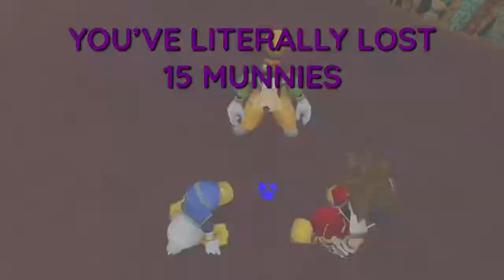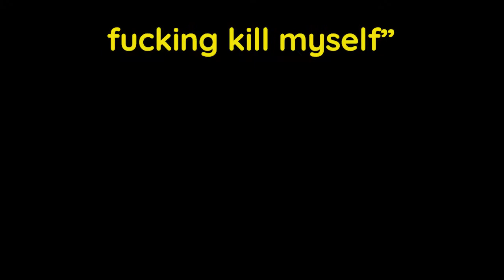Jeff Plays Kingdom Hearts | Episode 5 Highlights | The Queen of Hearts Doesn't Play Fair... | WIBF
Wouldn't It Be Funny if we played Kingdom Hearts?!
Checking out Wonderland, fighting for Alice's innocence, and Fighting the Wonderland boss!